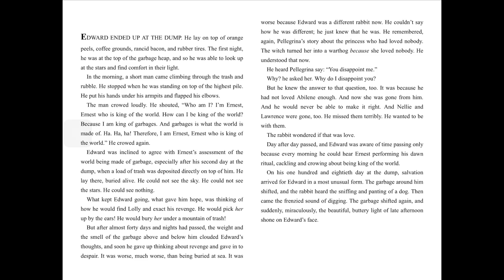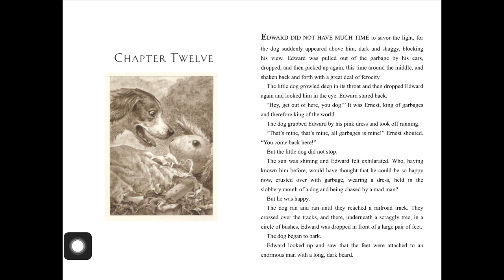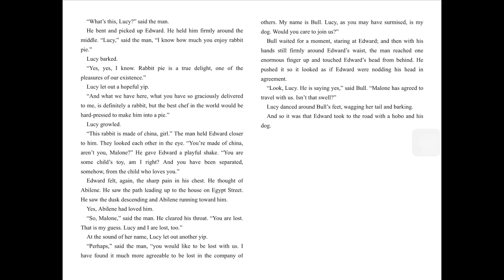Edward Tulane - 12